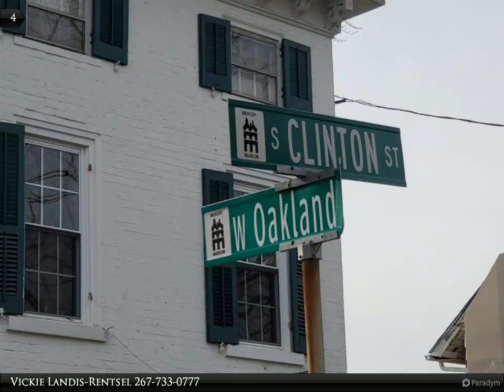70 W Oakland Ave #308, Doylestown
70 W Oakland Ave #308

Professional office suites are now available in the West Oakland Professional Building. Situated at the Corner of E Oakland and Clinton St in the heart of Doylestown Borough. Suite is available for short and long term, all inclusive, gross rentals. Rent includes electric, water, sewer, heat, trash, and common area janitorial service and maintenance. Some private off-street parking is available. Unit s starting with 1 is on lower level and units beginning with a 3 is on upper level of the building. There is no elevator in this building. Restrooms
are in common area. Located within walking distance to Septa Train Station, Restaurants, Coffee Shops, Shopping, and within a few minutes drive to major thoroughfares including Routes 202 and 611 providing ease of access to Philadelphia, New Jersey and New York.

Vickie Landis-Rentsel
Keller Williams Real Estate